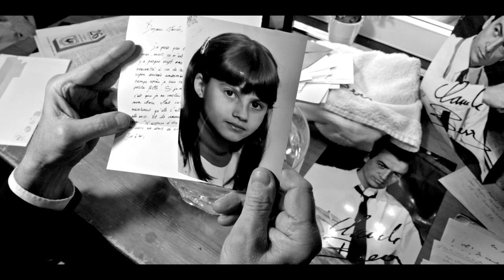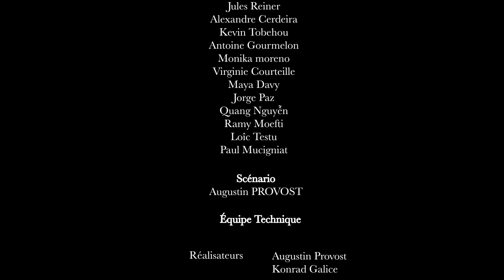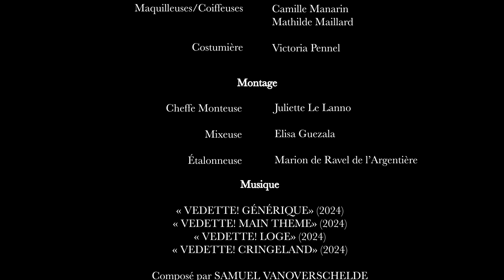Film étudiant - Vedette !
Claude, une ancienne vedette en déclin, se bat avec le réalisateur pour tourner une scène romantique avec sa co-star Olivia Ricci. Il regrette alors son souhait lorsqu’il découvre que Olivia est en réalité sa fille mais le réalisateur est décidé à lui faire tourner cette scène et Olivia est bien décider à lui faire regretter son abandon de responsabilité paternel.

Liste technique :

Réalisateurs : Augustin PROVOST ; Konrad GALICE
Assistant réalisateur : Ana Maria Garza ; Luce PAZ
2e assistant real : Adriana JULIO ; Tristan LONNE
3e assistant real : Arthur COURAUD
Scripte : Enzo FAIDER ; Souleym MINNEART
Direction artistique : Albane LECOMTE ; Luce PAZ
Renforts deco : Adriana JULIO ;  Sibylle HOYMANS ; Sacha HARASSI ; Alice GRANIER ; Alice DROCOURT ; Anaïs TAANE ; Takemi LOUVEL
Chef opérateur : Theo SURY ; Isaac GORIN
Cadreur : Isaac GORIN ; Theo SURY
1er assistant cam : Adam BENTALHA ; Ana Maria GARZA
2e assistant cam : Mado FILIPPI LATOUR
Ingénieur du son : Souleym MINNEART ; Adam BENTALHA
Perchman : Enzo FAIDER ; Sonia SOUTHWOOD
Chef electro : Albane LECOMTE ; Sonia SOUTHWOOD
Renforts electro : Jukaï COUTURIER ; Guilhem LEROUX ; Marion CROS
Chef machino : Maxence LEBRETON ; Mateo REYNAL
Renfort machino : Thomas CORREIA GOMES ; Maxence LEBRETON
Maquilleuse : Camille MANARIN
Monteuse : Juliette LELANNO
Etalonneuse : Marion de Ravel de l’argentière
Mixage : Elisa GUEZALA

Liste artistique :

Claude Berr : Gilbert COUDURIER
Olivia Ricci : Luna KOZACZKA
Réalisateur : Stéphane de OLIVEIRA
Agent : Eric SEQUERT
Scripte : Louise DEPARDIEU
Matuschak : Basile ARGANT
Producteur : James COLE
Assistant real : Yannick CANTON